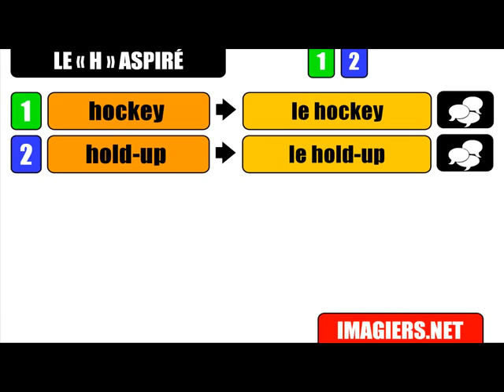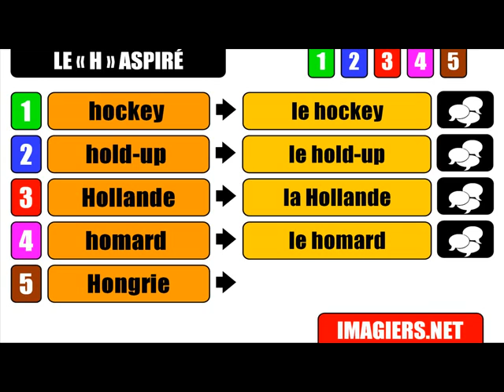Урок французского языка Произношение = # H Le Aspire # 5